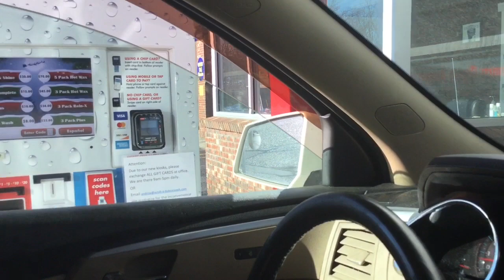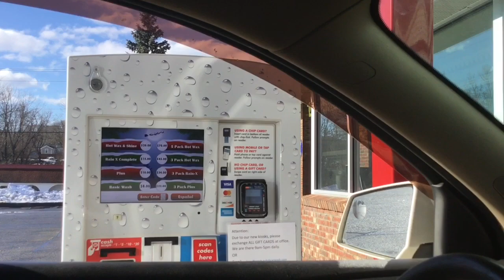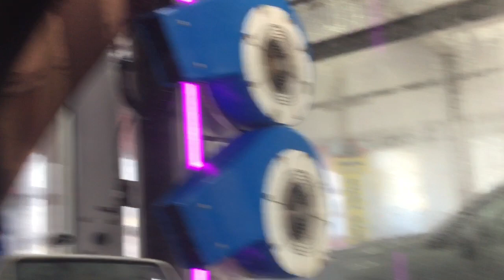WashWorld Profile MAX At Scrub A Dub Car Wash In Port Ewen NY.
I Got The $20 Simonz Hot Wax And Shine Wash And It Was Worth The Price!?.

Steps

#1 Presoak

#2 Side Blaster Wash

#3 Brush Wash

#4 Simonz Hot Wax And Shine

#5 Rain X

#6 Side Blaster Again

#7 Spot Free Rinse

#8 Dryer